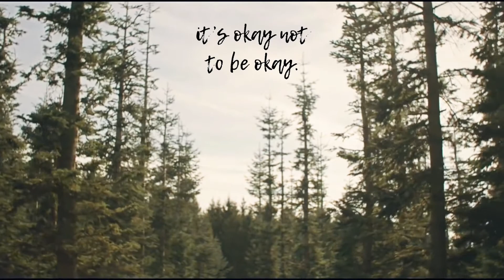BNMIT Podcast Prof. Kruthi Jayaram, EEE. Episode 3 Teaser & Podcast Link shared in Description below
BNMIT PODCAST "KNOW YOUR GURU" is a Podcast which is a confluence of life and learning of teachers of B N M Institute of Technology.

In this third episode, you can listen to the heartwarming and inspiring stories of Prof. Kruthi Jayaram, Assistant Professor, Department of Electrical & Electronics Engineering, BNMIT.